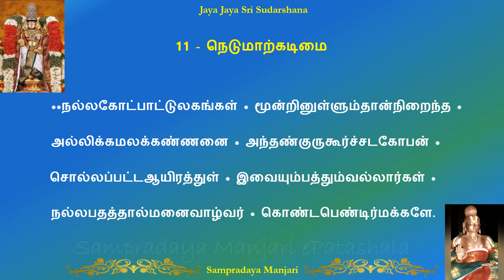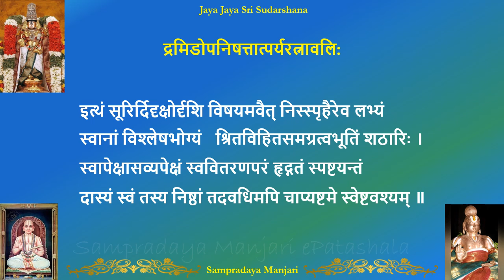8.10.003-திருவாய்மொழி/Thiruvaimozhi 8.10 நெடுமாற்கடிமை-Step3- கோவில்திருவாய்மொழி/Kovil Thiruvaimozhi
8.10.003-திருவாய்மொழி/Thiruvaimozhi 8.10 நெடுமாற்கடிமை-Step3- கோவில்திருவாய்மொழி/Kovil Thiruvaimozhi. Please listen to each step at least 4 times before moving onto the next step. Please go through the Learn Divya Prabhandam playlist to learn Divya Prabhandam